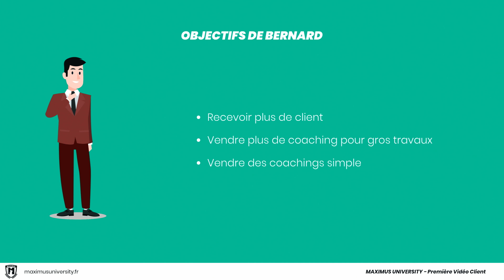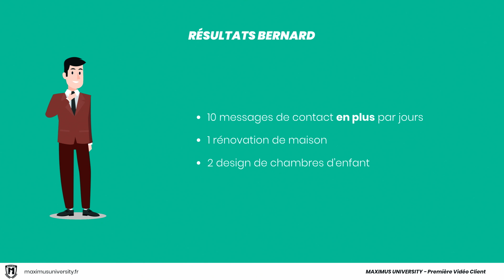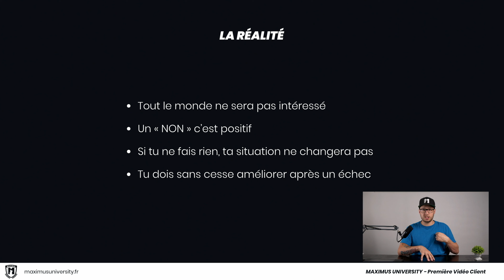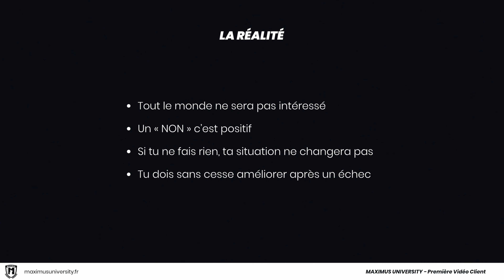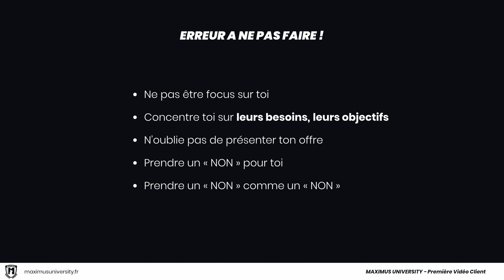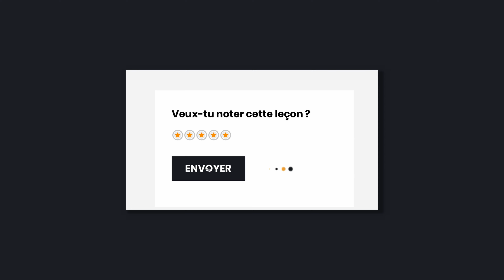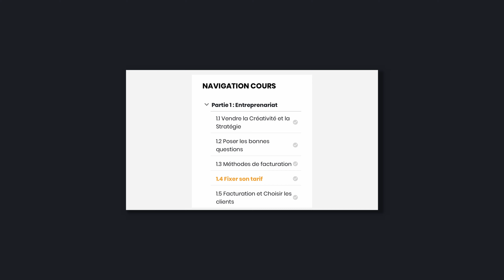2-3 - La Vente - Première Vidéo Client - Maximus University